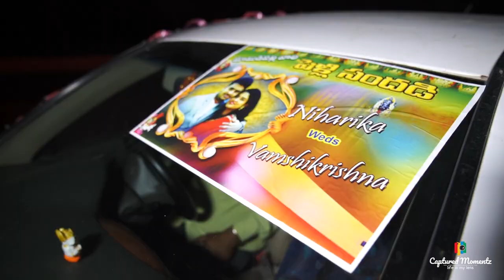Vamshi & Niharika Cinematic South Indian Wedding Film by Captured Momentz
Captured momentz (Life In My Lens) Presents...

Vamshi & Niharika Cinematic Wedding Teaser

Cinematographer : Rakesh Gillela
Edited by : Vaiishav Vasadi

WEDDINGS/NEW BORN BABY/PRE WEDDING/BIRTHDAYS/ANNIVERSARY FUNCTIONS/FASHION/PORTFOLIOS/PRODUCTS/ and many more